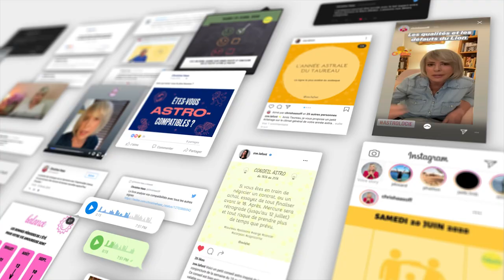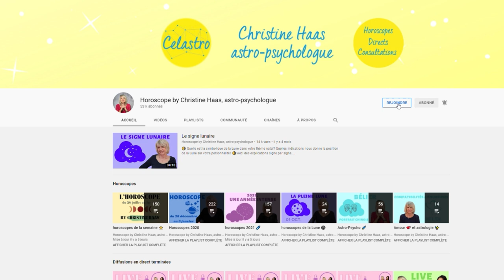Horoscope Gémeaux ♊️ Décembre 2021 🎄 par Christine Haas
🎄 horoscope du mois de décembre 2021 pour le signe astrologique des Gémeaux ♊️ avec des conseils décan par décan en astrologie et en psychologie.
🎄 Pour tout savoir de votre mois, regardez l'horoscope des Gémeaux ♊️ et celui de votre ASCENDANT pour plus de précision.

🎄 Retrouvez votre décan:
0:00 Introduction
0:56 Décan 1
3:23 Décan 2
5:57 Décan 3
8:21 Au revoir

🎄 Éphémérides du mois de décembre 2021:
- Soleil : 8° Sagittaire à 9° Capricorne
- Pleine Lune : le 19 décembre
- Nouvelle Lune : le 4 décembre
- Mercure : 10° Sagittaire à 26° Capricorne
- Vénus : 20° à 15° Capricorne. Rétrograde le 19.
- Mars : 21° Scorpion à 12° Sagittaire
- Jupiter : 25° Verseau à 0° Poissons
- Saturne: 8° à 11° Verseau
- Uranus : 11°R à 10°R Taureau
- Neptune : 20° Poissons
- Pluton : 25° Capricorne